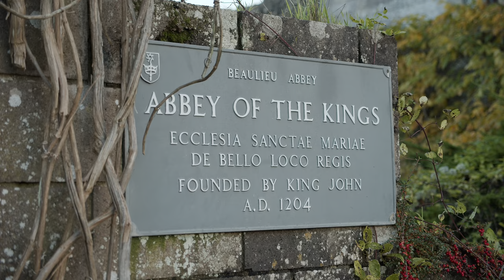ATTRACTIONS | BEAULIEU ABBEY